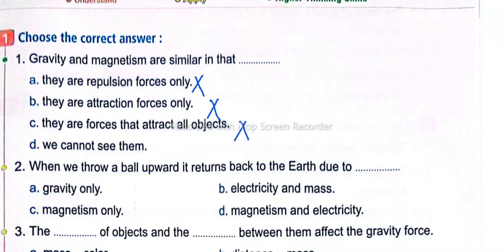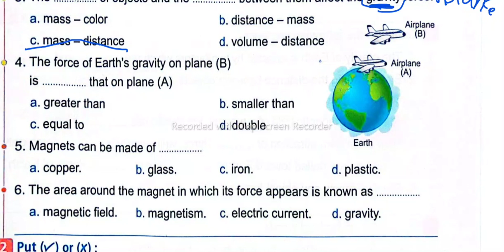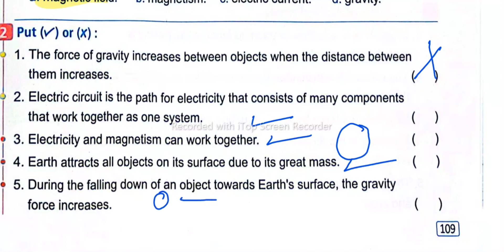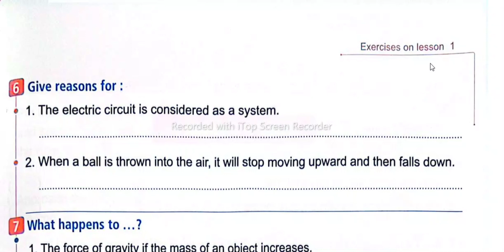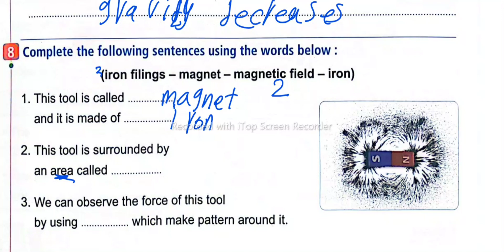Grade 6 concept 1-3 lesson one elmoasser 2024 حل المعاصر الدرس الأول من كونسبت 1-3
Grade 6
Concept 1-3 lesson one
سادسه ساينس الكونسبت التالت الدرس الأول
المعاصر